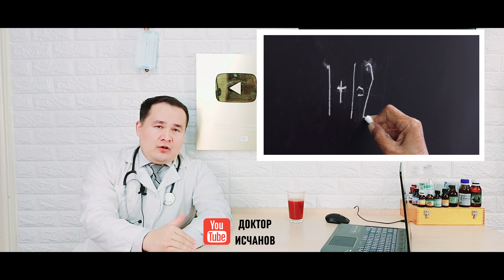ЦИНК МИНЕРАЛ МОДДАСИ ҚЎЛЛАШ ҚОИДАСИ ВА ЕТИШМАСЛИГИ БЕЛГИЛАРИ